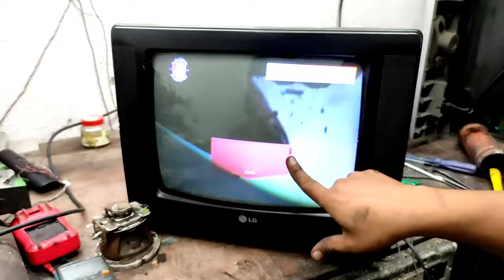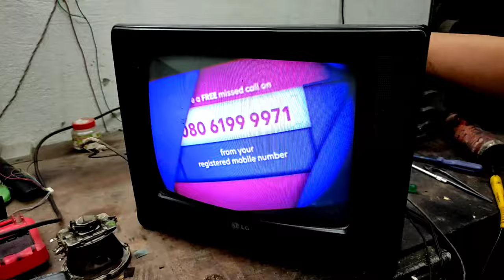No Picture problems CRT Tv Repair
Crt Tv No Picture Problem